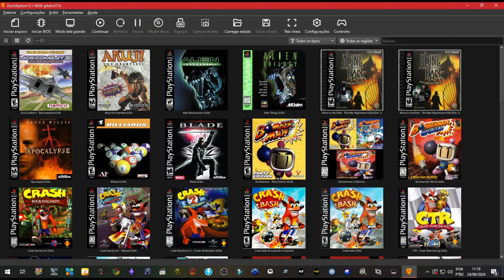Crash Bandicoot de 1996 Detonado - Ilha 2 - FASE 6 - BOULDER DASH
Fala galerinha!!!

Me sigam no detonado do joguinho Crash Bandicoot de 1996!
Vamos derrotar o DR. Neo Cortex coletando todas as gemas e salvando sua namorada a Tawna!

Tchau, brigadu...!😃👍🎮

✅SITES PARA BAIXAR OS JOGOS
➡️https:// vimm.net/ vault/ PS1
(COLE NO NAVEGADOR E REMOVE OS ESPAÇOS)

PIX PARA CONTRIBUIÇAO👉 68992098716